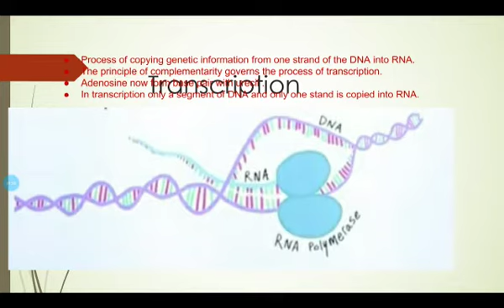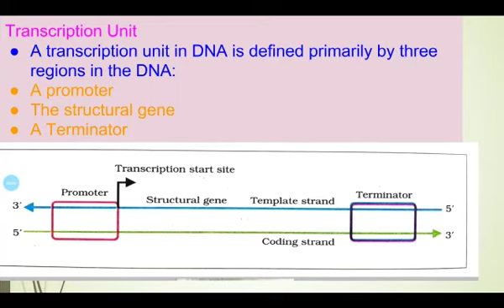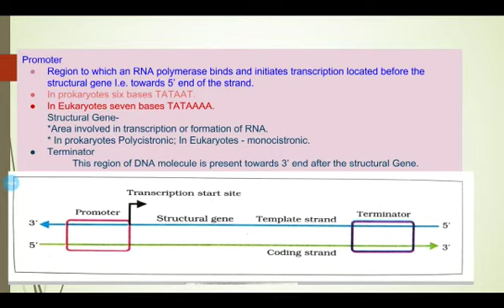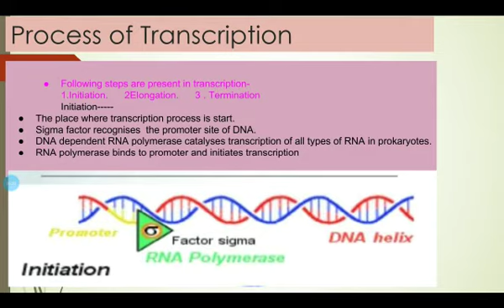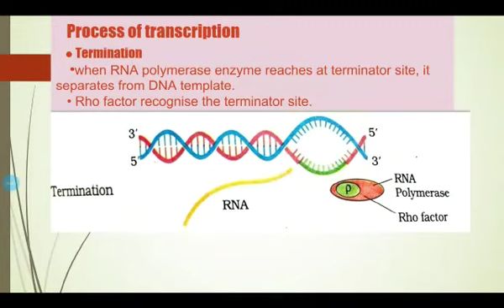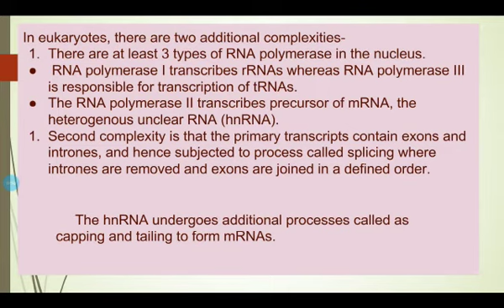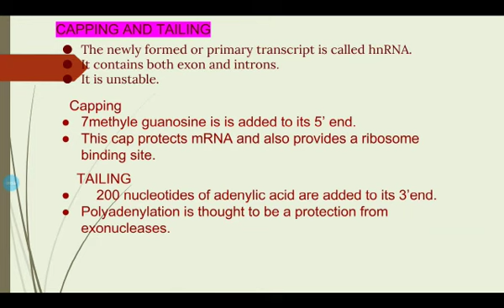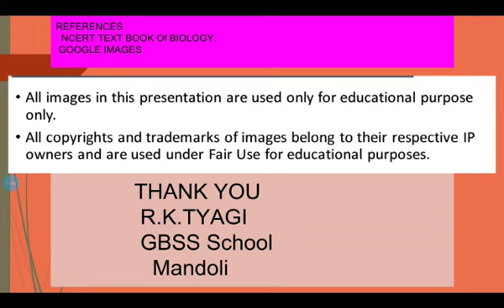Molecular basis of inheritance, part 03, Transcription,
Online education, lockdown period , DOE, Delhi, RNA formation
Copying of genetic information from DNA into RNA,